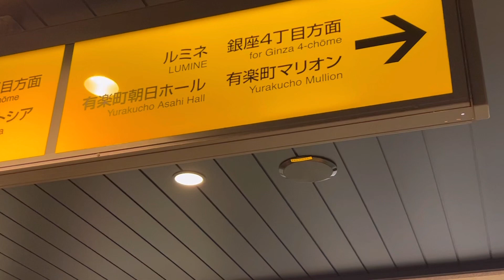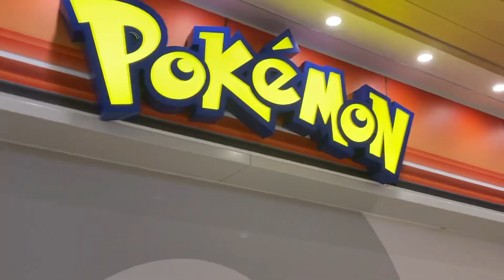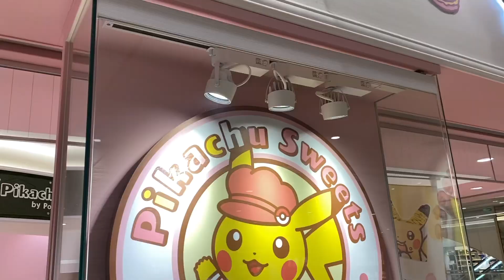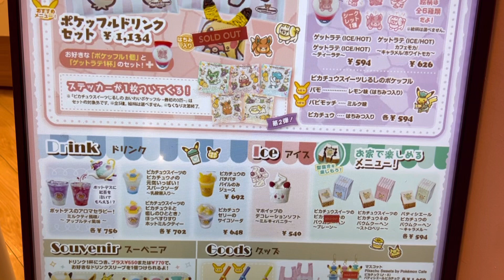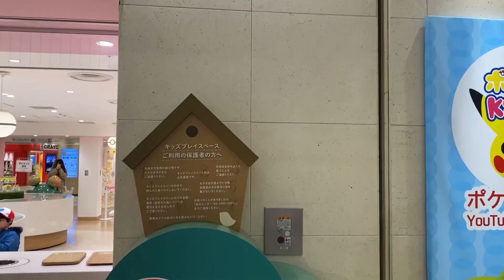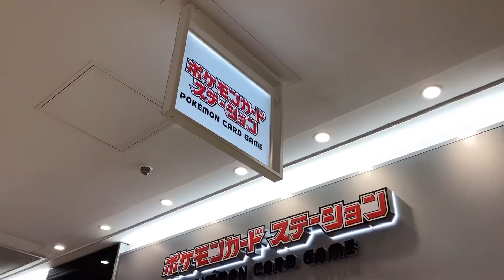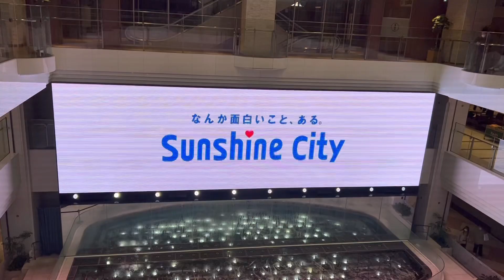🛑 Tokyo, Japan 🇯🇵 Pokémon Center ⚡️ Sunshine City 🏙️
Ｔｒａｖｅｌ ｆａｍｉｌｙ ｌｉｖｅ ✈️⁣⁣⁣
              Pokémon Center ⁣⁣⁣
⁣Join us as we explore the largest Pokémon Center in Japan 🇯🇵 and in the world ! ⁣⁣
Explored the mega center , Pokemon Go stop , a trading card Game Center , the Pokémon Cafe and so much more … ⁣⁣